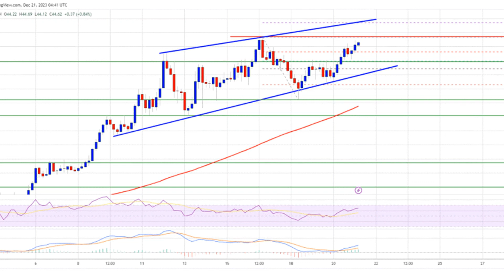AVAX Price Rallies 10% – Is Avalanche Rally Just Getting Started?